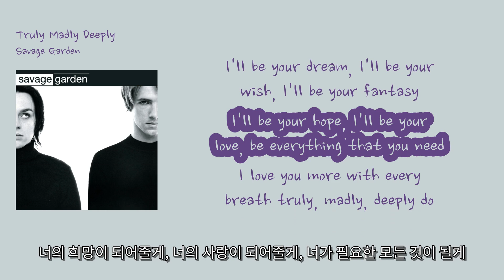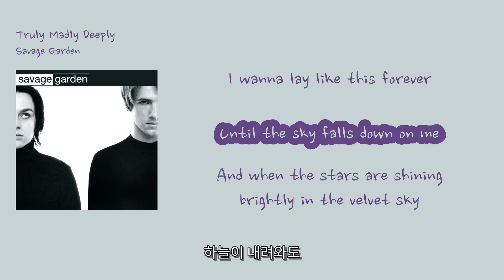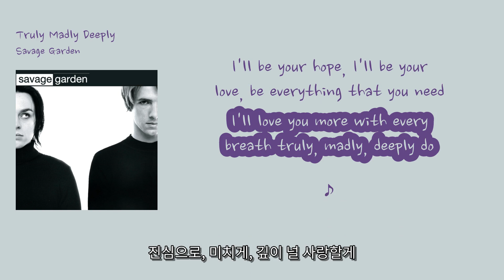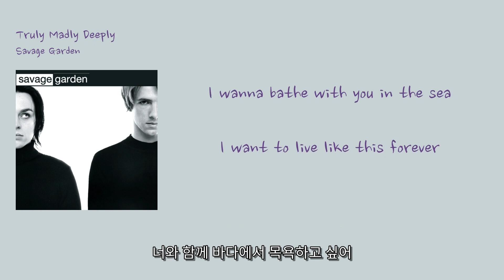[에밀리영어쌤이 추천하는 90년대 인기팝] Savage Garden - 'Truly Madly Deeply'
1. 숏폼으로 음원홍보 방법이 있어요
2. 스포티파이,유튜브마케팅에 내 음악을 홍보하는 방법도 있어요

00:16 I'll be your dream, I'll be your wish, I'll be your fantasy [너의 꿈이 되어줄게, 너의 소원이 되어줄게, 너의 환상이 되어줄게]
00:22 I'll be your hope, I'll be your love, be everything that you need [너의 희망이 되어줄게, 너의 사랑이 되어줄게, 너가 필요한 모든 것이 될게]
00:28 I love you more with every breath truly, madly, deeply do [진심으로, 미치게, 깊이 널 사랑해]
00:34 I will be strong, I will be faithful 'cause I'm counting on [강해질 거야, 믿음직스러울 거야, 너를 믿고 있으니까]
00:38 A new beginnin' [새로운 시작]
00:41 A reason for livin' [삶의 이유]
00:44 A deeper meaning, yeah [더 깊은 의미, yeah]
00:49 I wanna stand with you on a mountain [너와 함께 산 위에 서고 싶어]
00:55 I wanna bathe with you in the sea [너와 함께 바다에서 목욕하고 싶어]
01:01 I wanna lay like this forever [이대로 영원히 누워있고 싶어]
01:06 Until the sky falls down on me [하늘이 내려와도]
01:14 And when the stars are shining brightly in the velvet sky [벨벳 하늘에 별들이 밝게 빛나면]
01:19 I'll make a wish, send it to heaven and make you want to cry [소원을 빌고, 하늘로 보내서 널 울게 할 거야]
01:25 The tears of joy for all the pleasure and the certainty [즐거움과 확신에 찬 눈물]
01:31 That we're surrounded by the comfort and protection [우리는 안락함과 보호로 둘러싸여 있어]
01:35 Of the highest powers [최고의 힘으로]
01:39 In lonely hours [외로운 시간에]
01:41 The tears devour you [눈물이 널 삼키네]
01:46 An' I wanna stand with you on a mountain [너와 함께 산 위에 서고 싶어]
01:52 I wanna bathe with you in the sea [너와 함께 바다에서 목욕하고 싶어]
01:58 I wanna lay like this forever [이대로 영원히 누워있고 싶어]
02:04 Until the sky falls down on me [하늘이 내게 무너질 때까지]
02:09 ♪
02:12 Oh, can you see it, baby? [오, 볼 수 있니, 베이비?]
02:16 You don't have to close your eyes [눈을 감을 필요 없어]
02:19 It's standin' right before you [그게 네 앞에 서 있어]
02:23 All that you need will surely come [네가 필요한 모든 것이 분명히 올 거야]
02:31
02:33 Ooh, yeah [우, yeah]
02:39 I'll be your dream, I'll be your wish, I'll be your fantasy [네 꿈이 되어줄게, 네 소원이 되어줄게, 네 환상이 되어줄게]
02:45 I'll be your hope, I'll be your love, be everything that you need [네 희망이 되어줄게, 네 사랑이 되어줄게, 네가 필요한 모든 것이 될게]
02:51 I'll love you more with every breath truly, madly, deeply do [진심으로, 미치게, 깊이 널 사랑할게]
02:58 ♪
03:01 I wanna stand with you on a mountain [너와 함께 산 위에 서고 싶어]
03:06 I wanna bathe with you in the sea [너와 함께 바다에서 목욕하고 싶어]
03:12 I wanna lay like this forever [이대로 영원히 누워있고 싶어]
03:18 Until the sky falls down on me [하늘이 내게 무너질 때까지]
03:24 I wanna stand with you on a mountain [너와 함께 산 위에 서고 싶어]
03:29 I wanna bathe with you in the sea [너와 함께 바다에서 목욕하고 싶어]
03:35 I want to live like this forever [이대로 영원히 살고 싶어]
03:41 Until the sky falls down on me [하늘이 내게 무너질 때까지]
03:45